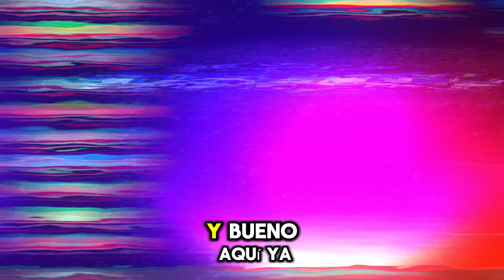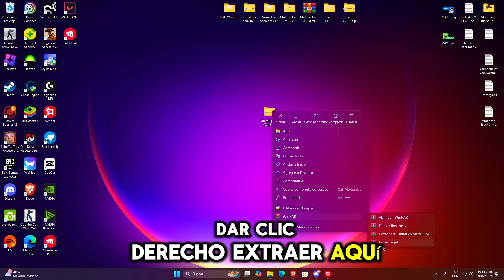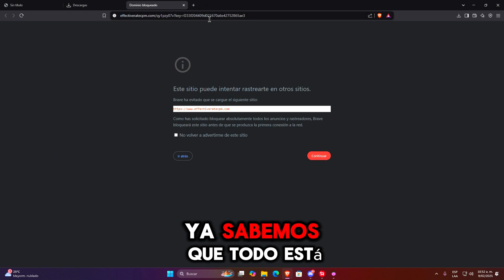Roblox Executor PC🚀(UBITA EXPLOIT v0.1.5) 89% UNC SIN KEY +SCRIPT BLOX FRUITS [DESCARGA] 😱